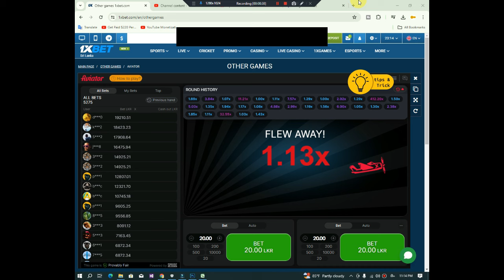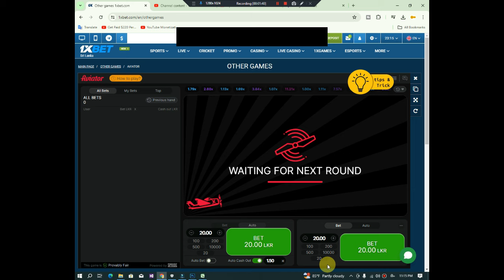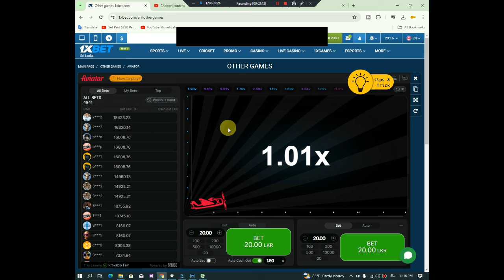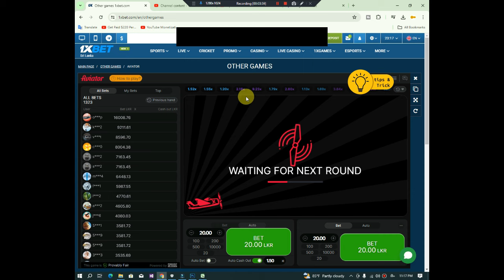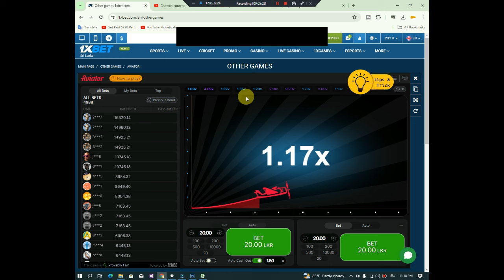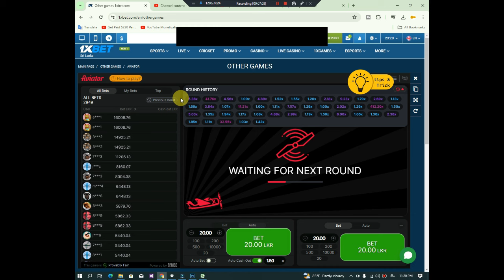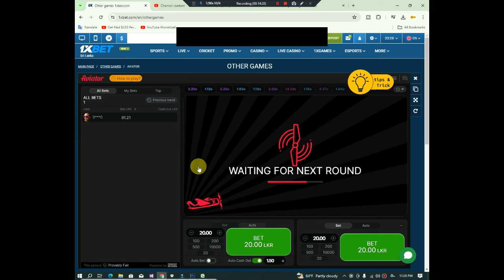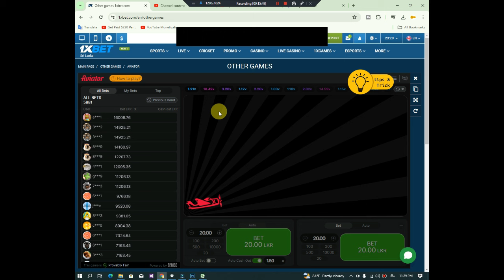1.50 trick in the 1xbet aviator game | ඇවියේටර් ගේම් එකේ 1.50 ට්‍රික් එක